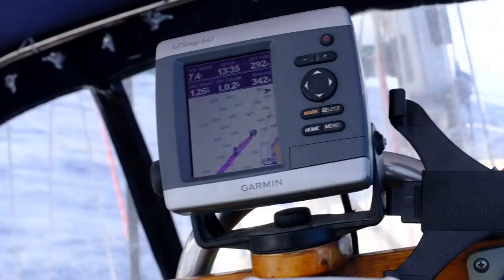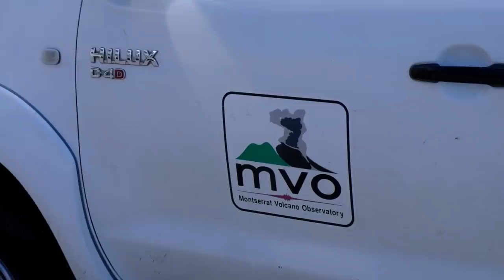Sailing Past a Sleeping Giant - Montserrat [EP50] | Sailing Millennial Falcon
In this episode, we sail from Guadeloupe to Montserrat, experiencing some strong and smelly winds along the way as we sail past a live volcano of Montserrat. After anchoring in Little Bay, we then explore the island and learn some of the history about the volcanic activity on the island. After checking out Montserrat we then meet a friend who takes us out on his Subwing - I'm going to throw our amazon affiliate link here for the board in case you want to help a sister out (no cost to you, we get a few pennies for referring you though) if you want to get one! ;) Highly recommended, they're awesome!!)

About Us
We (Adam & Khiara) are making sailing videos and adventures around the world on our 1981 Tayana Vancouver 42.

Phone & GroPro Gimbal Stabilizer
Big Camera
GoPro Session